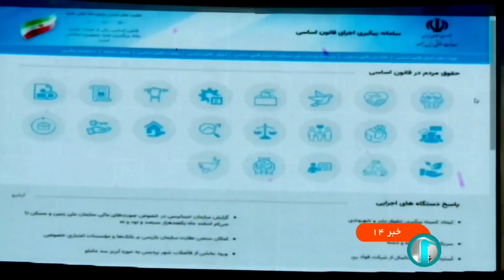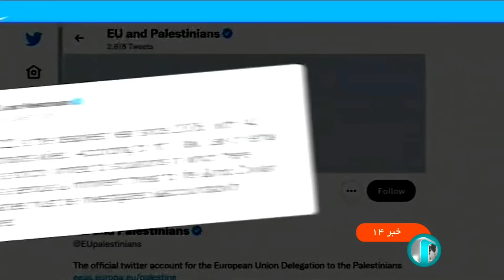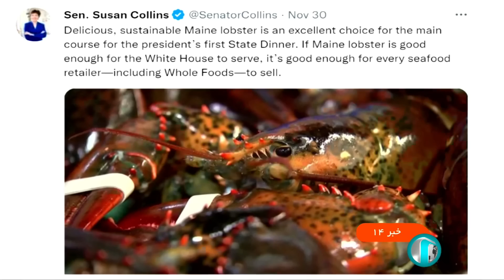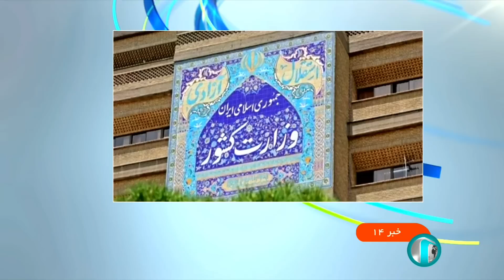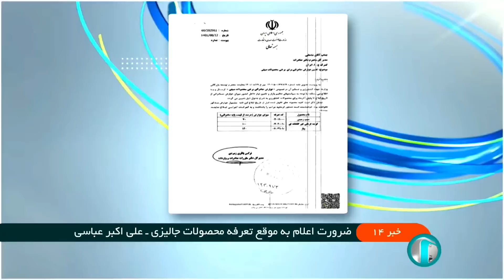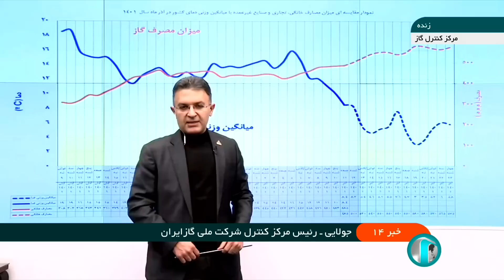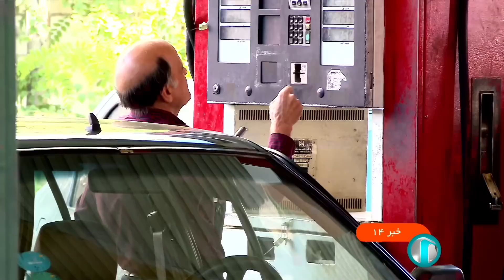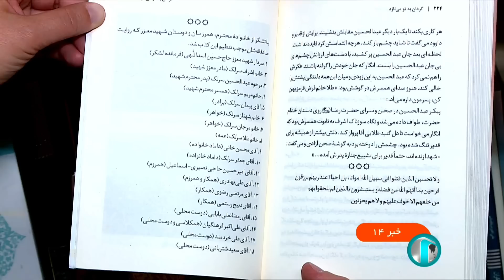خبر نیمروزی - خبر چهارده - شنبه دوازدهم آذر 1401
آنچه در این بخش خبری خواهید دید:
00:00 آغازبندی خبر نیمروزی دوازدهم آذر ماه هزار و چهارصد و یک
00:32عناوین اصلی خبر
02:36 آغاز عملیات احداث نیروگاه اتمی کارون در دارخوین
05:15 احکام رتبه بندی برای همه معلمان تا پایان آذر صادر خواهد شد
06:29 رئیس جمهور: لازمه تحقق عدالت اجرای کامل قانون اساسی
11:05 تاکید رئیس قوه قضائیه بر اجرای عدالت صرف نظر از سلیقه سیاسی
12:49 مردم ساری پیکر شهید صالحی را تشییع کردند که در حین انجام ماموریت در زابل شهید شده بود
13:47 وزیر امور خارجه گفت برخی از سیاسیون تندرو پشت این اتحادیه پنهان شده اند
14:44 نقش آفرینی شرکتهای دانش بنیان برای رفع نیازهای صنعت فولاد
17:13 پرداخت بیست و دو هزار میلیارد تومان تسهیلات فرزندآوری
18:10 جنایتی دیگر از نظامیان صهیونیستی - به شهادت رسیدن یک جوان فلسطینی با تیر مستقیم و از نزدیک
19:23 محاصره چندین ساله یمن و کمبود دارو و امکانات پزشکی جان بیماران یمنی را به خطر انداخته است
21:51 ترکیه در جلسه آخر شورای امنیت خود به دنبال حمله به شمال سوریه
23:20 اتحادیه اروپا برای خرید نفت سقف تعیین کرد
24:08 میهمانی پر دردسر رئیس جمهور آمریکا
25:33 بارش باران سیل آسا در برزیل
26:16 شورای امنیت کشور در خصوص اتفاقات اخیر کشور بیانیه ای صادر کرد
28:21 خودروهای دنا سورن و رانا به زودی در بورس عرضه می شوند
29:02 تعرفه های جدید محصولات جالیزی ابتدای بهمن اعلام و شش ماه بعد اجرا می شود
32:05 کارشناس هواشناسی برای مناطق شمالی کشور بارش باران پیش بینی کرد
33:14 با کاهش دما نمودارهای مصرف گاز افزایشی داشته است
35:40 افزایش آلودگی هوا با افزایش مصرف بنزین
36:41 آب و هوای مطبوع کیش در نیمه دوم سال این جزیره را مقصد گردشگران کرده است
38:58 حمله سایبری به سامانه هوشمند سوخت تکذیب شد
39:32 نخبگان ایرانی موفق به تولید دستگاه برشی در ابعاد کوچک شدند
40:14 کتاب گردان به تو می نازد در ویراست جدید منتشر شد
42:55 دومین محموله 16 تنی انتی بیوتیک تخلیه و به مراکز دارویی تحویل داده شد
43:27 در یکی از شهرهای کویری خاویار تولید می شود
45:58 دو هزار واحد راکد احیا شده است
46:47 تامین شش هزار میلیارد تومان برای صندوق ملی مسکن
47:25 این روزها خلیج گرگان میزبان پرندگان است